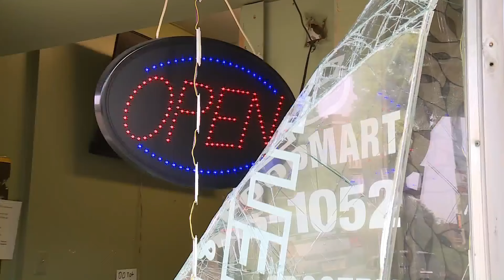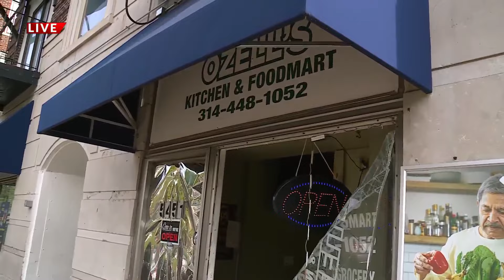Break-in at Ozell's Kitchen, ATM stolen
WEST ST. LOUIS -- A 17-year-old, family-owned business is broken into overnight, and the burglar managed to steal their ATM.